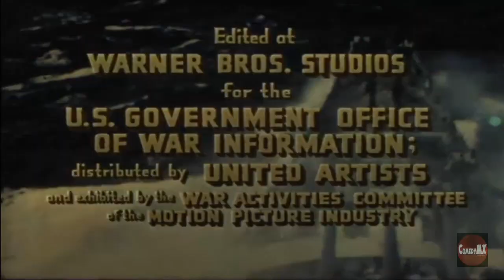To the Shores of Iwo Jima (1945)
Documentary short film depicting the American assault on the Japanese-held island of Iwo Jima and the massive battle that raged on that key island in the Allied advance on Japan.

For 1945 this was an unusually honest documentary. These shorts were generally shown in theaters in addition to the usual double bill, along with a newsreel and a cartoon.

The Japanese are still "Japs" and they're given no credit for courage or ingenuity but neither are they the "bandylegged monkeys" of the films of the early war years like "Bataan." The photographers capture the unbelievable heroism of men fighting duels with an unseen enemy who has riddled the small island with interconnecting caves and tunnels that have made them impervious to bombardment.

The methodical and emphatic narration describes our casualties bluntly and there are shots of dead and wounded Marines but the estimate of 4,000 Marine dead understates the actual number by 2,800. All together, there were 26,000 American casualties and 22,000 Japanese, most of whom were killed.